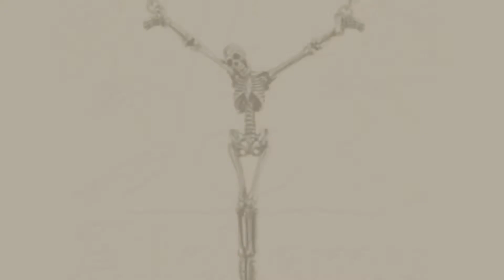Alchemy Gothic Jewlery Design Collection // New & Popular 2017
New! 2019 Black Friday / Cyber Monday Women Necklaces Deals and Updates.

Black Friday / Cyber Monday Empyrean Eye: Tears From Heaven Pendant by Alchemy Gothic by Alchemy Gothic

Black Friday / Cyber Monday Alter Orbis Pendant by Alchemy Gothic by Alchemy Gothic

Black Friday / Cyber Monday Alchemy Gothic P677 A Murder of Crows Necklace by Alchemy Gothic

Black Friday / Cyber Monday Shadow of Death Ring Size N, US 6.5 by Alchemy Gothic, England by Alchemy Gothic

Black Friday / Cyber Monday Alchemy Gothic Voo Doo Doll Necklace by Alchemy Gothic

Black Friday / Cyber Monday Alchemy Gothic Fairy Grove Earring (Left) by Alchemy Gothic

Black Friday / Cyber Monday Marie Antoinette (pair) Earring by Alchemy Gothic, England by Alchemy Gothic